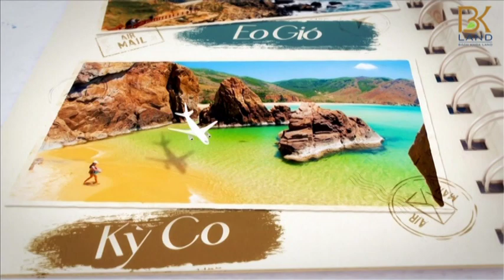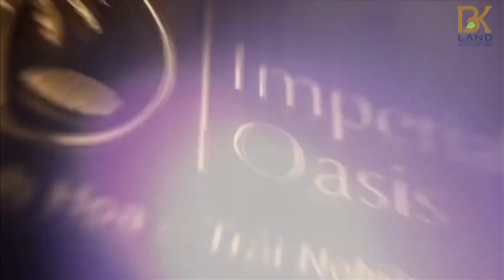Dự án Imperial Oasis Cát Tiến Bình Định - Tiến độ thực tế 08/07/2023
Imperial Oasis Quy Nhơn được kiến tạo để trở thành điểm đến mới – New Integrated Destination hàng đầu Quy Nhơn, một biểu tượng của thành phố biển trong tương lai, khẳng định vị thế của “Maldives châu Á” trên bản đồ du lịch toàn cầu.

Tên dự án: IMPERIAL OASIS
Vị trí dự án: Cát Tiến, khu kinh tế Nhơn Hội, Bình Định
Chủ đầu tư: Tập đoàn Lạc Việt
Đơn vị phát triển dự án: Công ty Cổ Phần Tài Chính – Bất Động Sản Hà Thành
Đơn vị Tư vấn quy hoạch và thiết kế cảnh quan: R&D Consultants
Đơn vị Thiết kế cơ sở và thi công: INNO
Tư vấn giám sát: APAVE
Đơn vị vận hành quản lý chung: CBRE
Đơn vị vận hành khai thác kinh doanh/cho thuê: Lavie
Đơn vị vận hành khai thác khu Boutique Hotel: Accor
Tổng diện tích: 8.9 ha
Quy mô dự án: 337 căn (Boutique Hotel, Shophouse, Shoptel)
Khởi công: Quý 2/2023
Thời gian bàn giao dự kiến: Giai đoạn 1: Quý 3/2024